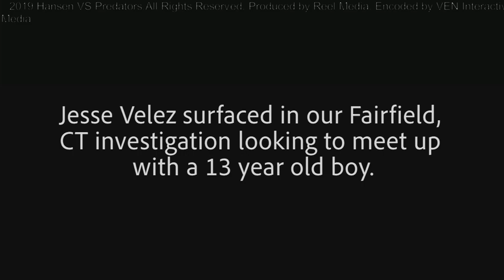meeee, my mommy, and my daddy decoy uncut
just the decoy bit uncut. cringe!
me my mommy and my daddy
hansen vs predator decoy man